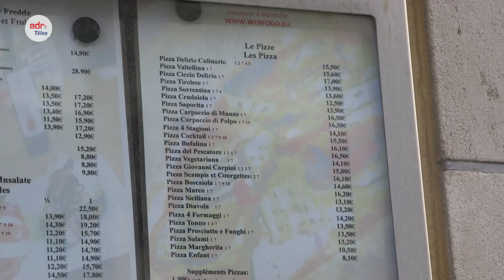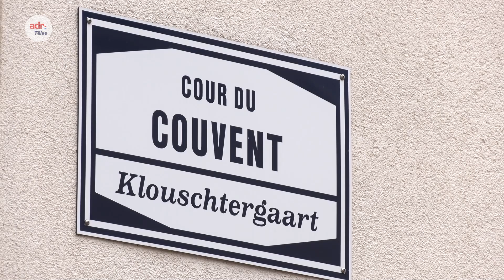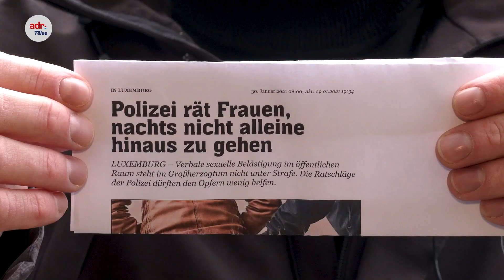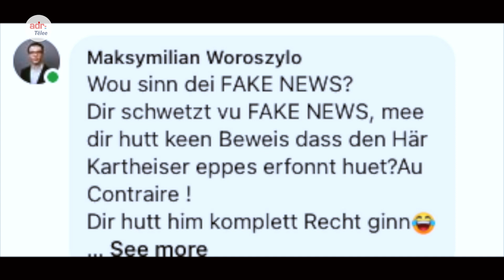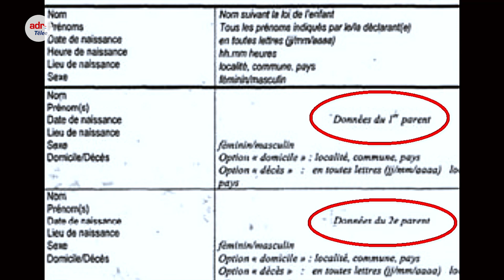ADR-Tëlee vum 26.Februar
ADR-Tëlee vum 16.Februar:
+++D’Restaurateuren hunn es genuch: Maacht den HORECA-Secteur endlech nees op!+++ Verfassungsreform: D’ADR hält als eenzeg Partei um Referendumsprinzip fest!+++ Opruff un d'Regierung: Eis Grondrechter mussen nees hirgestallt ginn+++ Verschäerfte Maskeflicht ass kontraproduktiv: Initiativ huet de Claude Meisch ugesicht!+++ „Ech si Papp“-Diskussioun aus der Siicht vun der jonker ADR!+++ Stoppt d’Gewalt am ëffentleche Raum: Deputéiert ginn op den Terrain!+++  Internationale Fraendag: Méi Sécherheet gefrot!+++